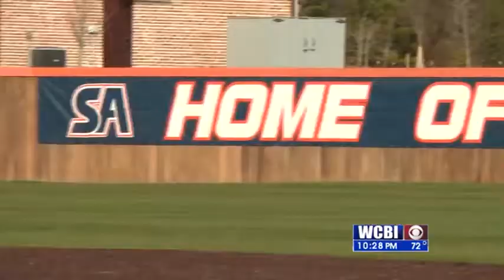PREVIEW: Starkville Academy Set for Game Three Against Heritage